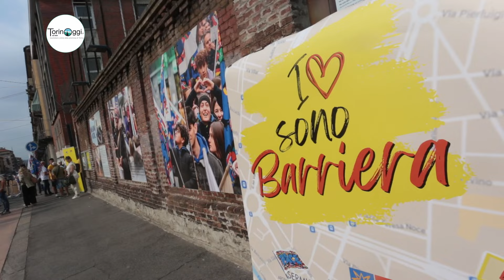Una marea gialla ripulisce Barriera con scope e raccoglitori “Un modo per dire al quartiere, ti vogl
"In Barriera, ci sono luci, insieme a molte ombre. Occorre riaccendere quella speranza, partendo da iniziative di questo tipo”. A dirlo è don Marco Vitale, co parroco della Parrocchia Regina della Pace di Corso Palermo che con il Sermig e il sostegno di Amiat Gruppo Iren, ha portato al centro del quartiere più attenzionato della Città 400 persone, di dieci nazionalità differenti, a ripulire le strade con maglietta gialla, scope e raccoglitori per l’iniziativa “Io sono Barriera”.

“Non abbiamo la pretesa di risolvere i problemi spazzando i
marciapiedi - commenta don Andrea Bisacchi - ma è un modo per dire a tutti i residenti ’Noi vi vogliamo bene’”.

All’iniziativa ha partecipato il fondatore dell’Arsenale della Pace Ernesto Olivero, il prefetto della Città Donato Cafagna oltre al sindaco Stefano Lo Russo, il presidente della Circoscrizione 6 Valerio Lomanto e la presidente di Amiat Paola Bragantini (società che si è occupata di fornire il materiale utile alla pulizia oltre al successivo smaltimento dei rifiuti).